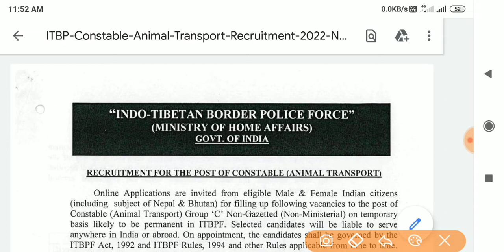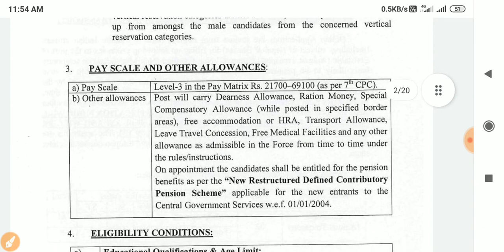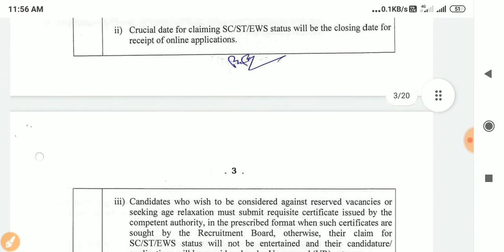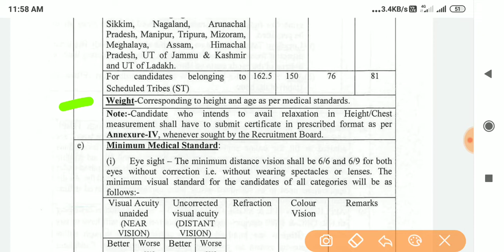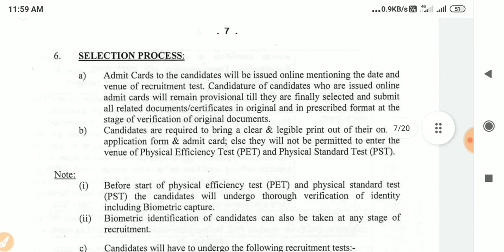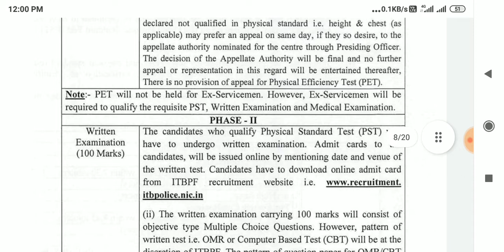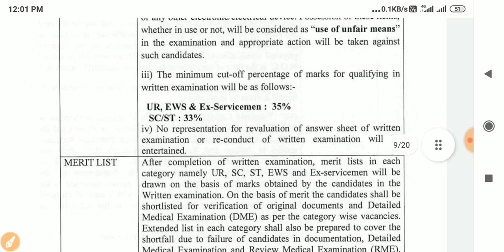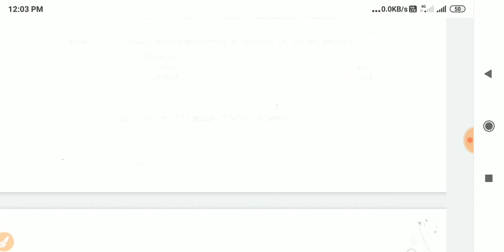ITBP Animal Transport Recruitment 2022 | Full Notification Details | Selection Process